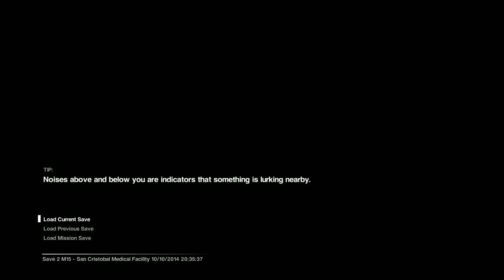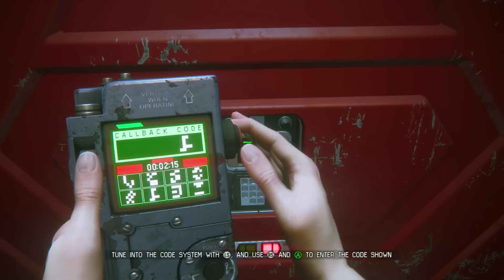에일리언: 아이솔레이션 33화 (Alien : Isolation) -XBOXONE- [홍방장]